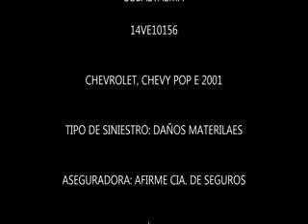SUBASTASMA CHEVROLET, CHEVY POP E 2001